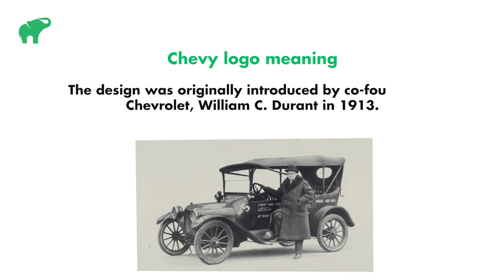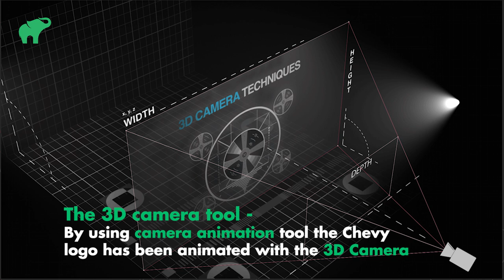The Famous Chevrolet "Bowtie" Logo Explained in 3 Minutes (Motion Graphics)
In this video, we'll try to answer the following questions:
✅ What is the meaning of the Chevrolet logo?
✅ Who founded Chevrolet?
✅ The evolution of the Chevrolet bowtie logo
✅ What font does the Chevrolet logo use?
✅ What is the style used by Chevrolet in their logo animation?
✅ What techniques have the Chevrolet logo used in its animated logo?
✅ What software has the Chevrolet logo used in its animated logo?

📧 Do you want an animated logo to get your brand moving?

⏱️ Timestamps:
0:06 - Introduction
0:09 - About Chevrolet logo
0:28 - Chevy logo meaning
0:53 - The Chevrolet bowtie logo today
1:17 - The Chevrolet font
1:37 - Techniques used to create this Chevrolet logo animation
2:03 - Celebrating the Chevy emblem

⭐ Content Director - Sanchita Sairang-Kshatriya
⭐ Narrated by - Sanchita Sairang-Kshatriya
⭐ Editor - Pranali Awale
⭐ Social Team - Goldy Raghunath

🗸 FACT CHECK: We strive for accuracy and fairness. ELLORA SOCIAL reviews and updates its content regularly to ensure it is complete and accurate.